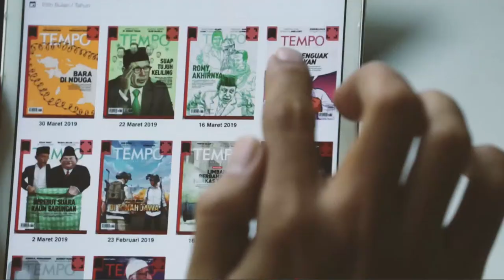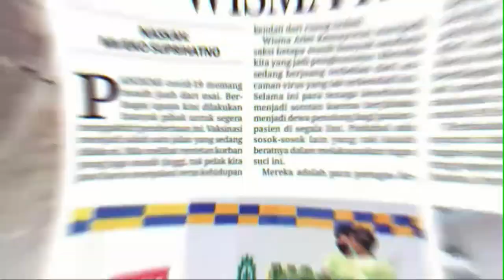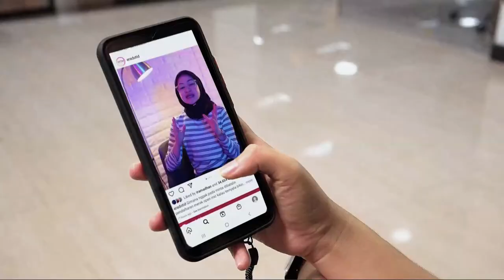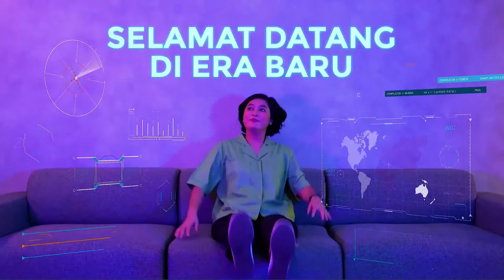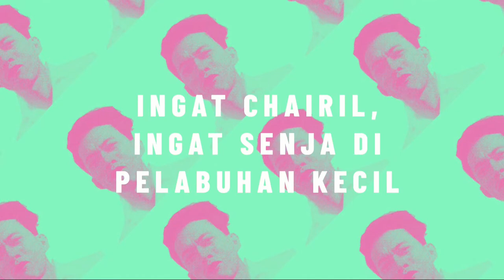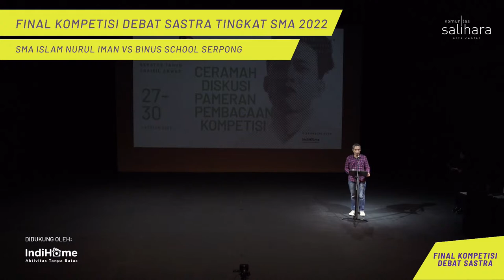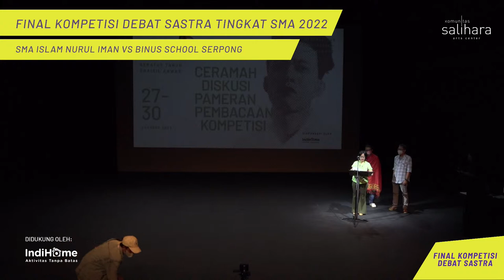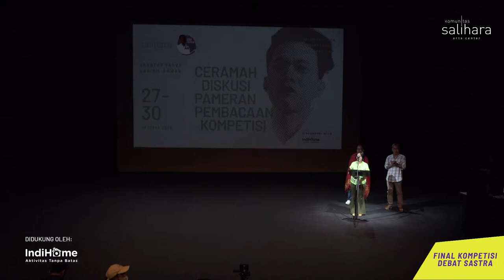[Pentas] Malam Puisi Chairil Anwar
Pembaca sastra Indonesia telah mengenal sosok Chairil Anwar melalui pelajaran sastra di sekolah, pada kesempatan ini kita akan diperkenalkan kembali dengan sepilihan sajak Chairil Anwar selama kariernya yang singkat di Jakarta. Di sela-sela pembacaan akan dipetik pula paparan singkat biografi Chairil Anwar sebagai semacam tilas dari rangkaian puisinya.

𝐌𝐚𝐥𝐚𝐦 𝐏𝐮𝐢𝐬𝐢 𝐂𝐡𝐚𝐢𝐫𝐢𝐥 𝐀𝐧𝐰𝐚𝐫
Sabtu, 29 Oktober 2022, 19.00 WIB
Pembacaan oleh Banyu Bening, Budi Suryadi, Eugenia Elina, Kiki Narendra, Ruth Marini.

Disiarkan langsung dari Teater Salihara.

Acara akan dimulai dengan pengumuman pemenang Kompetisi Debat Sastra Tingkat SMA 2022. Saksikan siaran final debatnya di

Acara ini adalah bagian dari program 𝘚𝘦𝘳𝘢𝘵𝘶𝘴 𝘛𝘢𝘩𝘶𝘯 𝘊𝘩𝘢𝘪𝘳𝘪𝘭 𝘈𝘯𝘸𝘢𝘳. Kunjungi untuk informasi selengkapnya.